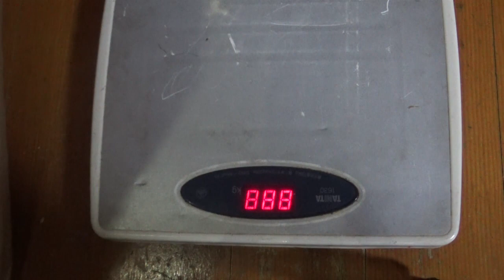チーズバーカーと体重公開からのヨガ☆